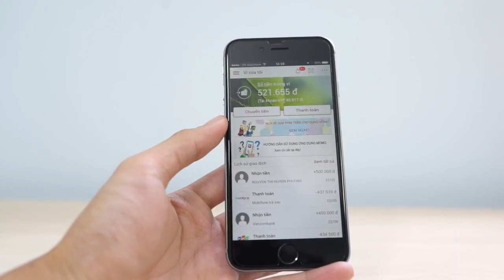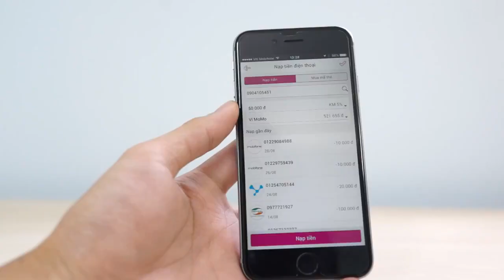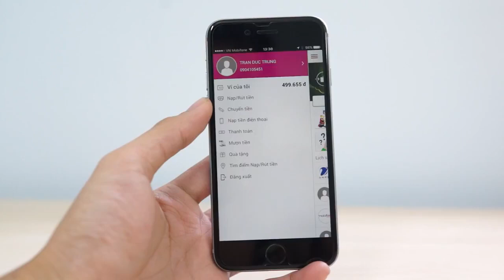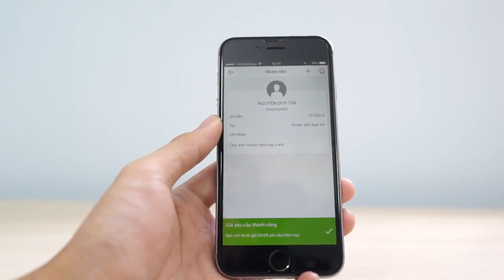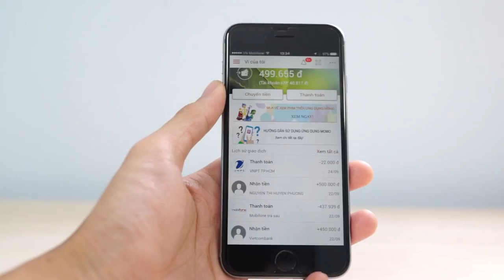Đánh giá ứng dụng MoMo của TinhTe.vn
Đánh giả thử nạp tiền điện thoại, thanh toán hoá đơn, chuyển & mượn tiền...chạy tốt trên các hệ điều hành, hỗ trợ tốt Iphone 6s

Ứng dụng MoMo đứng ở vị trí cao nhất trên kho ứng dụng cho Iphone.